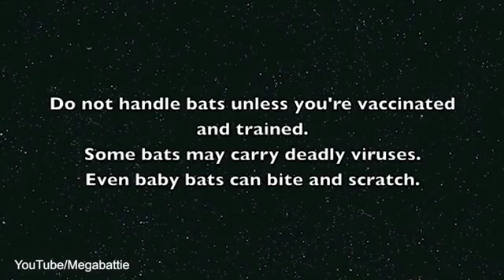This adorable juvenile bat SQUEAKS while being tickled Daily Mail Online